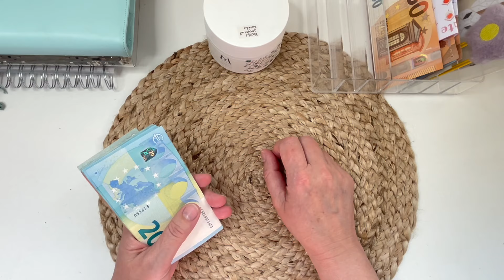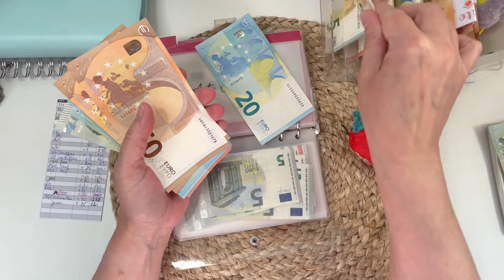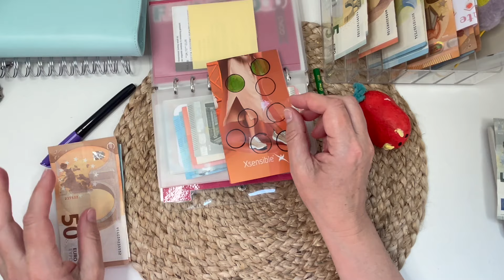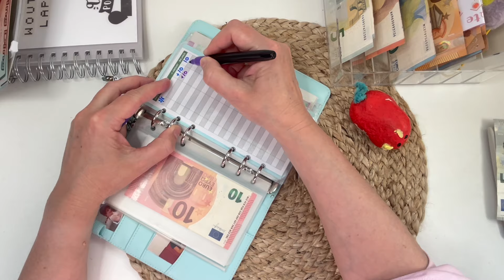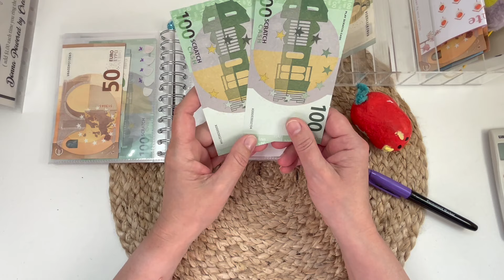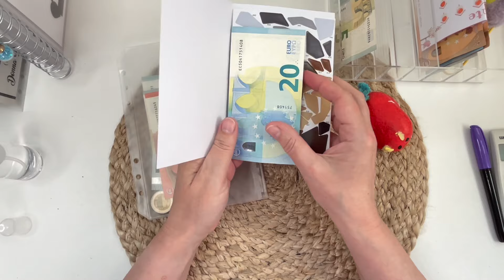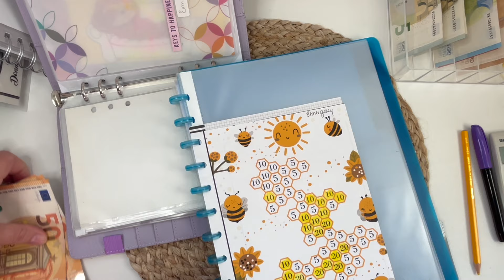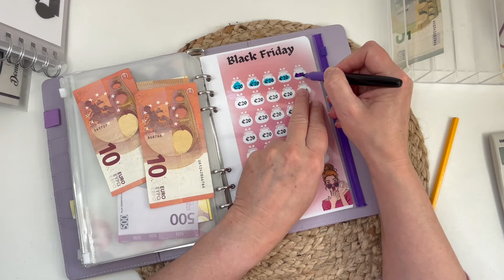Juni Deel 2 Cashstuffing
Hey daar, Veerle hier,
Bedankt om hier te zijn, vandaag is tijd voor de tweede cashstuffing van juni!

challenges @lisagratefulme